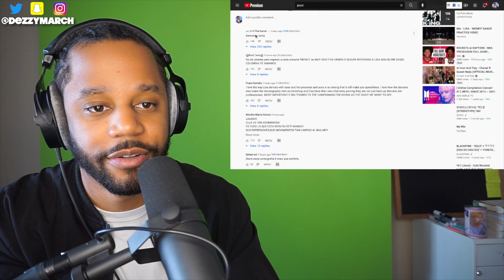Reacting to LISA - 'MONEY' DANCE PRACTICE VIDEO